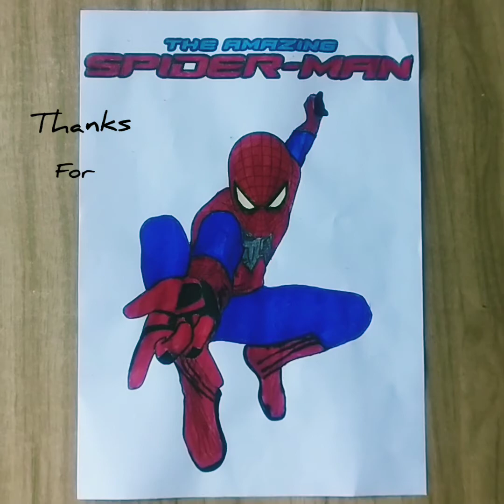Amazing Spider Man 2 full sketch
Description
This channel is for anything artsy tech that I want to share with you . drawing the spider man full sketch
In this channel you will learn about various home-made projects, tips and DIY projects, as well as  interesting experiments and vlogs.
sketch drawing,
girl drawing,
face drawing,
Shorts feed,
drawing,
pencil drawingimages,
pencil sketching,
رسم فتاة
كيفية رسم فتاة
رسم الشعر
spider-man spider-man spider-man movie spider-man cartoon,
spider-man game spider-man song spider-man video spider-man no way home teaser trailer,
spider-man 3 spider-man and spider-man aur hulk spider-man all movie spider-man attitude,
spider-man aur hulk ki ladai spider-man and boy spider-man aur spider-man avengers,
a spider-man game a spider-man song a spider-man wala a spider-man picture,
a spider-man cartoon spider-man movie a spider-man video,
spider-man bike race spider-man believer song spider-man full movie spider-man bike,
b.j. novak spiderman 2,
e spiderman tune churaya mere dil ke chain rishabh pant,